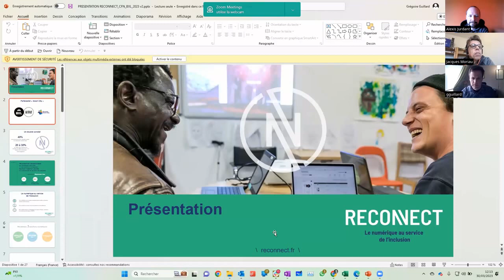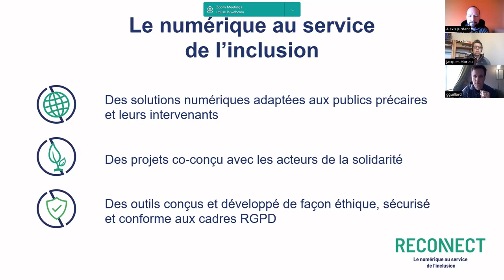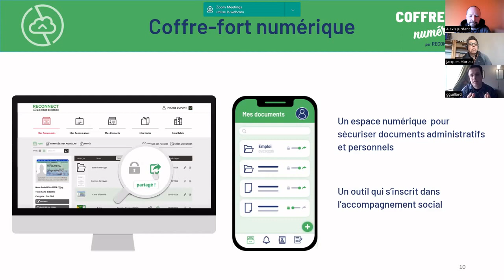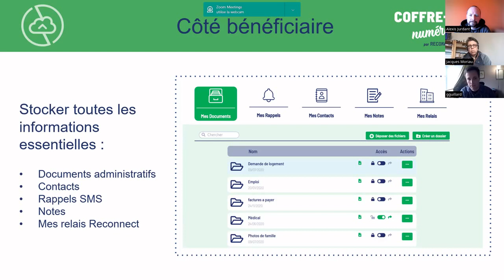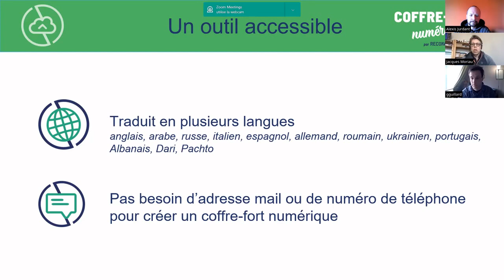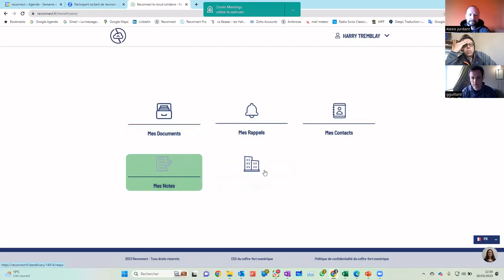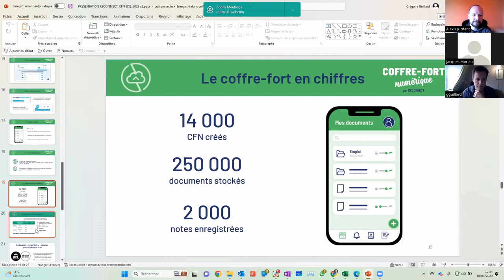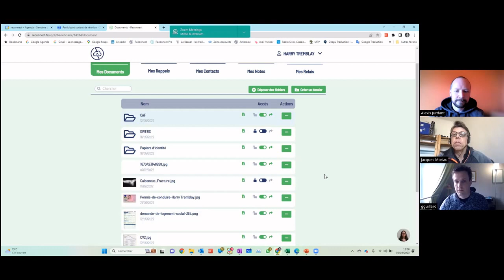Midis de la FEDITO BXL : Un "coffre-fort numérique" pour nos bénéficiaires [Live session #7]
Reconnect est une association à but non lucratif française (Groupe SOS Solidarité) dont la mission est de faciliter la progression des parcours d'insertion sociale et l'inclusion numérique des personnes en situation de précarité tout en simplifiant l'accompagnement des professionnels. Elle propose notamment un outil de coffre-fort numérique qui facilite l'accès aux droits des populations vulnérables et l'accompagnement social.

Cette septième "Live session" de la FEDITO BXL asbl a été l’occasion de présenter l'outil et d'assister à une (courte) démonstration, avec M. Grégoire Guillard, représentant de Reconnect.